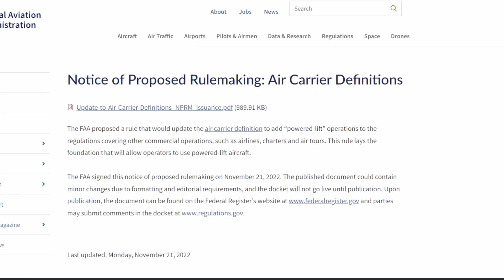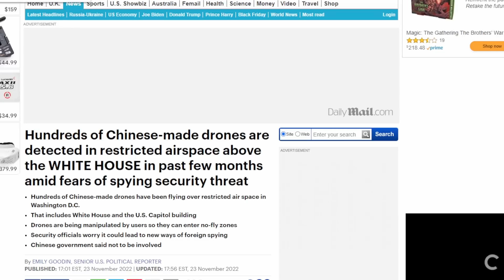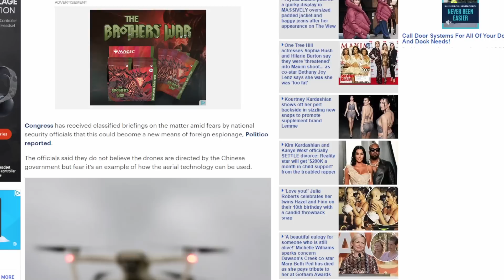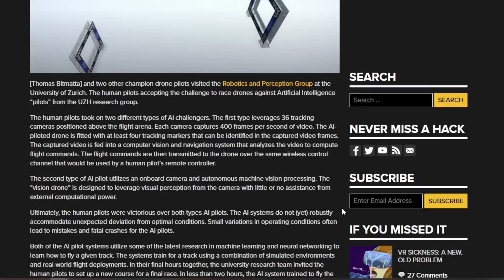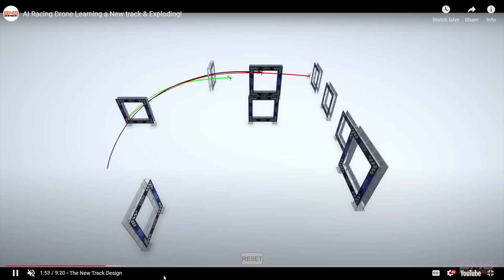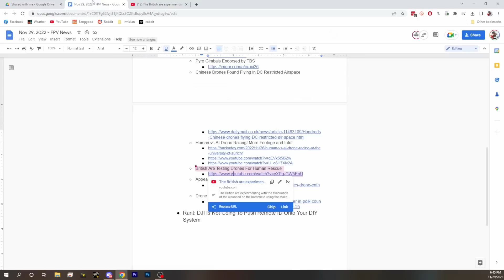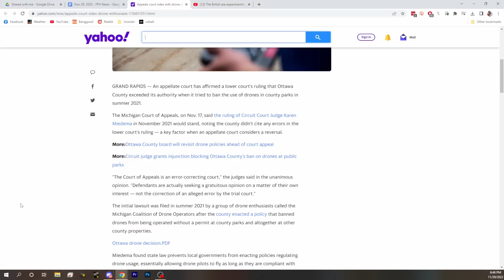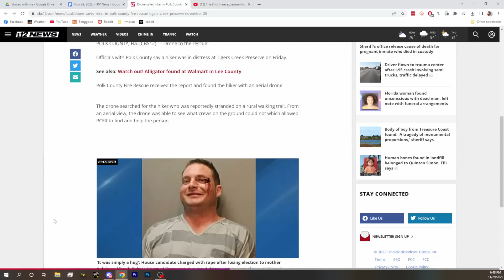It’s Barely News - TBS Responds to Pyro, Drones Win Appeals Court, Drone Saves Hiker - FPV News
FAA Puts Forth NPRM For Air Carrier Definitions
Human vs AI Drone Racing! More Footage and Info!